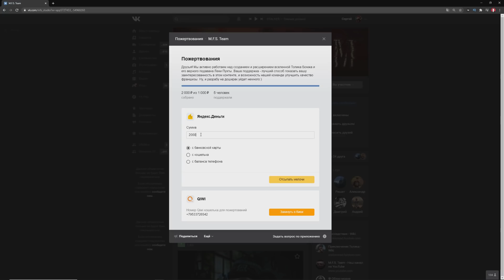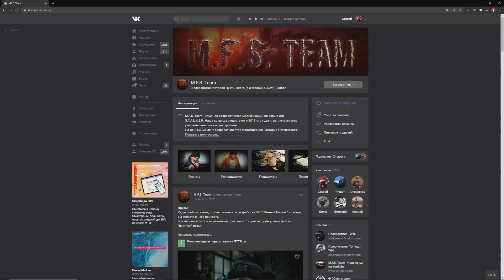Финал. Выжили немногие. Тёмный Бизнес #4 STALKER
Собрав все свои силы мы идём на схватку с остатками сил противника.

S.T.A.L.K.E.R.: Тёмный Бизнес